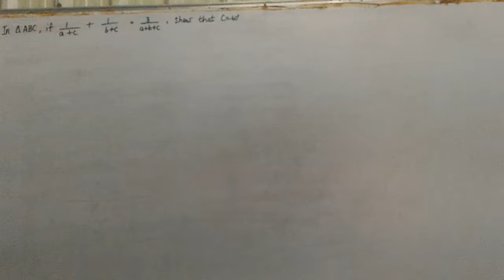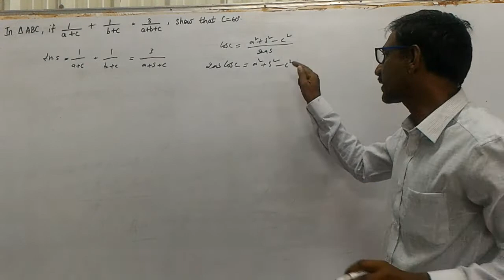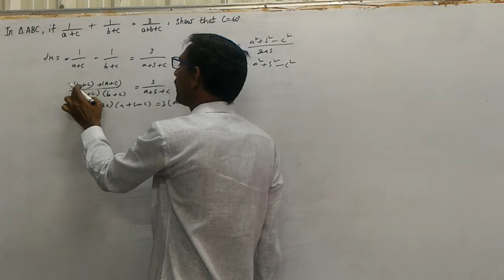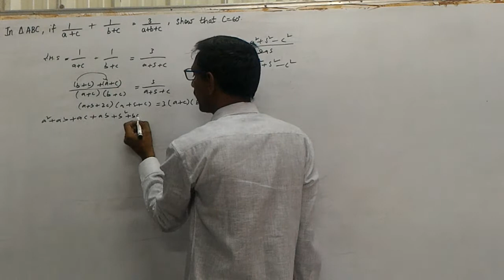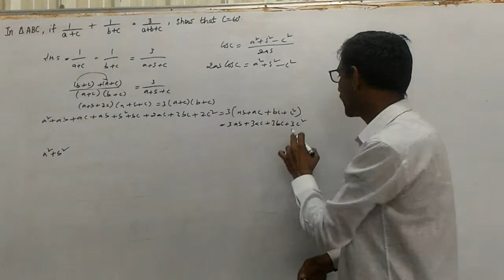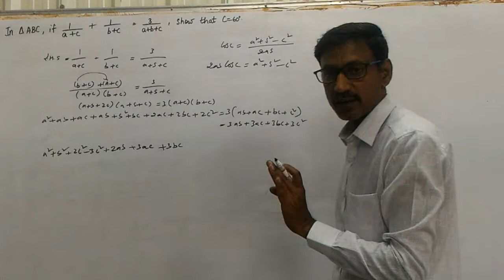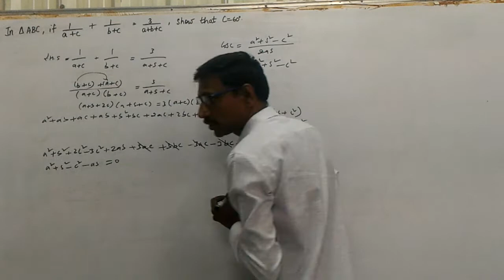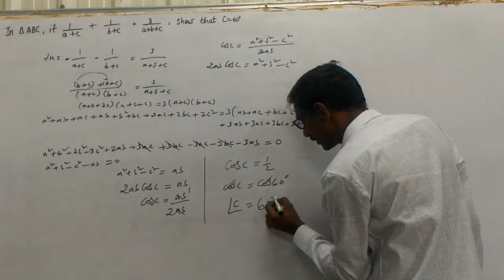Intermediate first year Properties of triangles